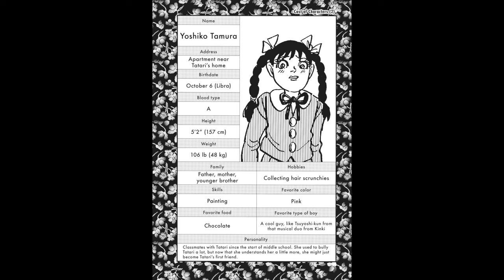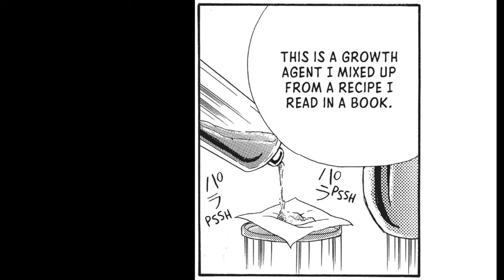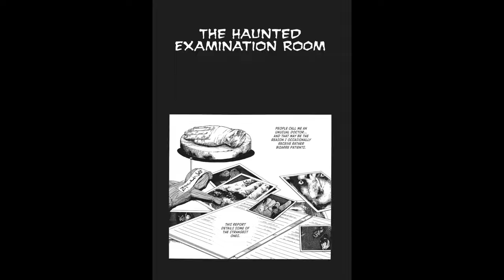I'M NOT VERY AFRAID OF KANAKO INUKI! - Manga Review